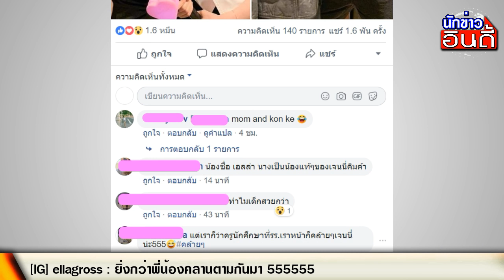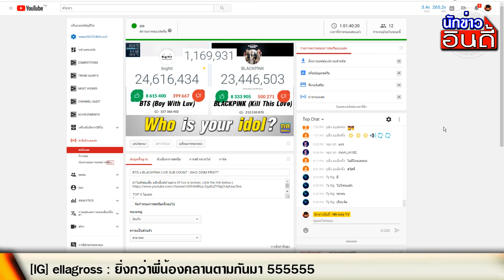แฝดคนละฝา? บริ๊งเด็ก ท่านนี้ หน้าตาคล้ายกับ เจนนี่ BLACKPINK มากๆ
รูปที่น้องอัพลงไอจี

ลิ้งค์ที่ชาวบริ๊งคุยกันในกลุ่ม

ขอเชิญ คุยข่าวบันเทิง ตลอด24ชั่วโมง

ขอขอบคุณข้อมูลดีๆจาก : YG Family - Thailand